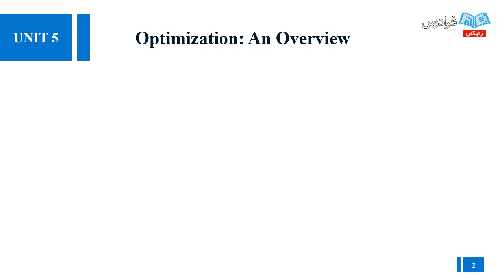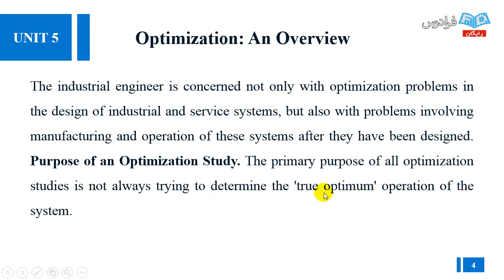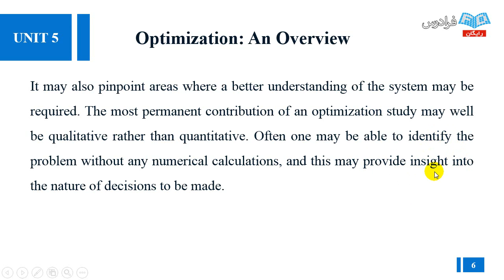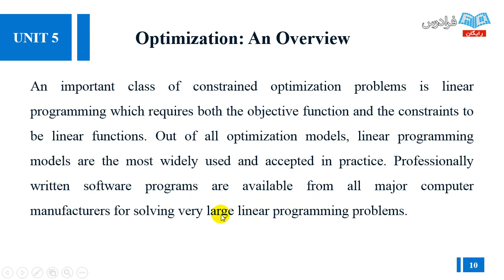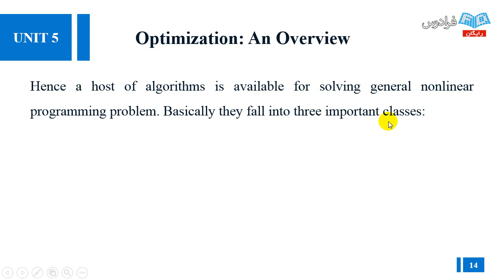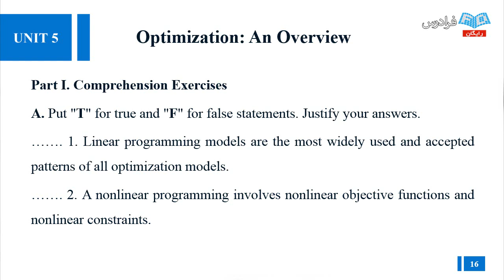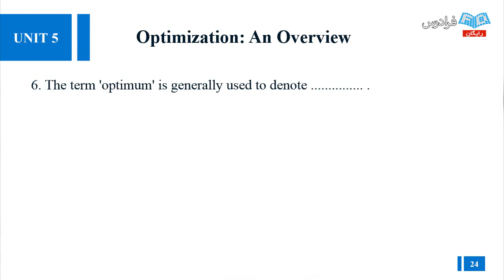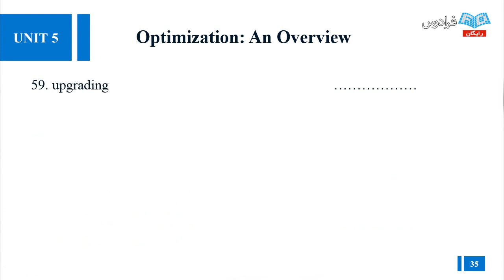آموزش زبان تخصصی مهندسی صنایع - بهینه سازی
مشاهده کامل آموزش زبان تخصصی مهندسی صنایع

زبان انگلیسی امروزه به عنوان زبان مشترک کلیه رشته ها و حوزه های کلاسیک و نوین مهندسی در سراسر دنیا شناخته می شود. در سال های اخیر به دلیل حذف شدن درس زبان تخصصی از سرفصل اکثر رشته های فنی مهندسی، عملا تنها منبعی که شاید قدری می توانست دانشجویان هر رشته را با ادبیات تخصصی همان حوزه آشنا کند، از بین رفت و باعث شد خلا این دانش بیش از گذشته احساس شود.

از طرفی یکی از بهترین و شاید ساده ترین راه های مهاجرت به خارج از کشور که در سال های اخیر با نرخ فزاینده ای رو به رو بوده، اخذ پذیرش علمی از دانشگاه هایی است که داشتن مقاله به زبان انگلیسی در این پذیرش تاثیر شگرفی دارد و راه شروع برای نگارش مقاله، دانستن زبان تخصصی در رشته مربوطه و تسلط بر آن است.

در همین راستا، در درس حاضر تلاشی صورت گرفته تا با عنایت به محدودیت زمانی برای هر درس، مهم ترین درس هایی که دانستن آن برای هر مهندس صنایع نه تنها ضروری و بلکه واجب است، گردآوری شود. هر درس شامل یک متن اصلی بوده که به دنبال آن سوالات مختلفی در دو بخش ارائه شده است. در نهایت ترجمه کلمات و اصطلاحات مهم تر هر درس که به عنوان عبارات منتخب برگزیده شده اند، ارائه گردیده است.